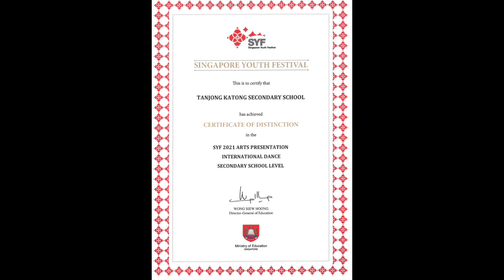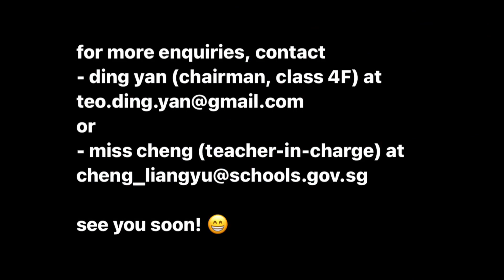Tanjong Katong Secondary School Dance Club